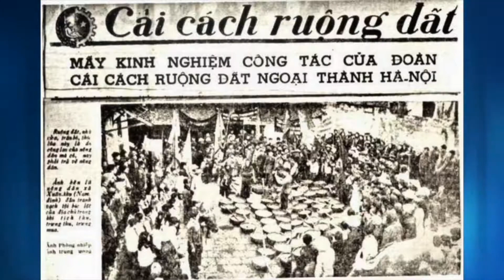PV Đặc Biệt Nhà Văn Phan Nhật Nam (P11-12): Nhìn Về Việt Nam Cộng Hòa Qua Tâm Tư Của Người Lính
VATV | Phỏng vấn đặc biệt Nhà văn Phan Nhật Nam P11 & P12
Nhìn Về Việt Nam Cộng Hòa Qua Tâm Tư Của Người Lính

do Phan Lê Dũng thực hiện. Minh Thuý giới thiệu chương trình.